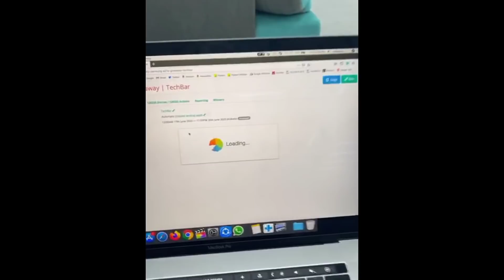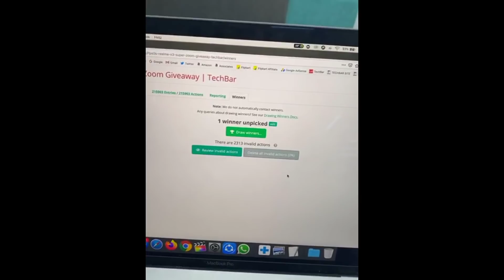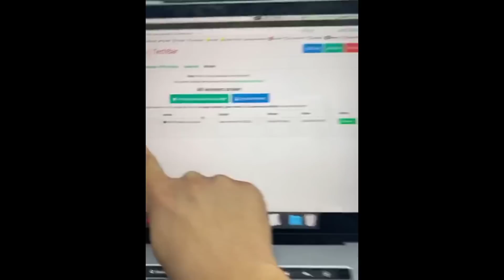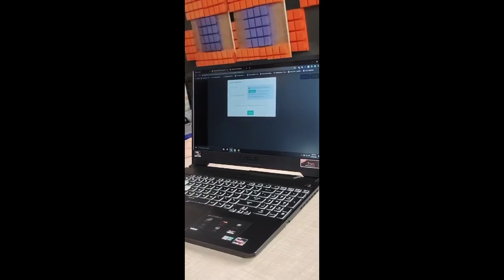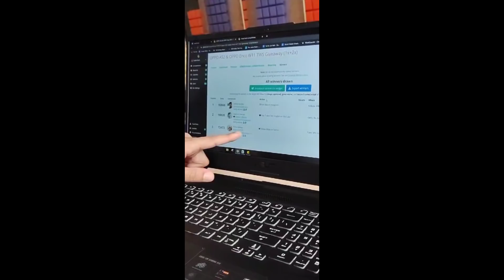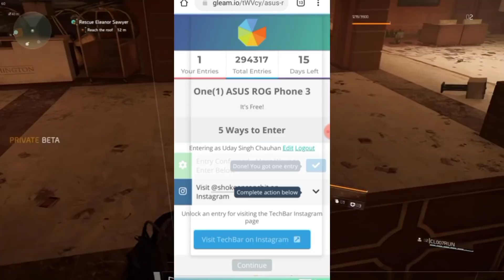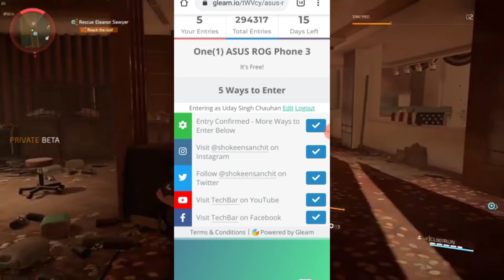GiveawayResults Tech bar One Plus 8 pro , Poco m2 pro pending Results , Trakin Tech Results , More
(UPDATE RHNE K LIYE FOLLOW KR LENA DOSTO )

This is a news cahnnel for viewrs in guiding and helping in particiapting giveaways and results.This Giveaway Time youtube channel every viwers to help fo giveaways content.

3. Trakin Tech Oppo A52 Giveaway ResultsTrakin Tech Oppo A52 Giveaway Results
4. How to participate In tech bar Vivo X50 pro Giveaway
5. How to participate in tech bar one plus Nord Giveaway